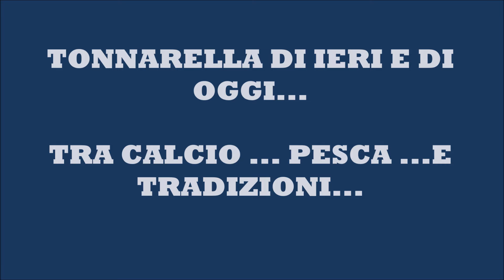TONNARELLA DI IERI E DI OGGI TRA CALCIO, PESCA E TRADIZIONI